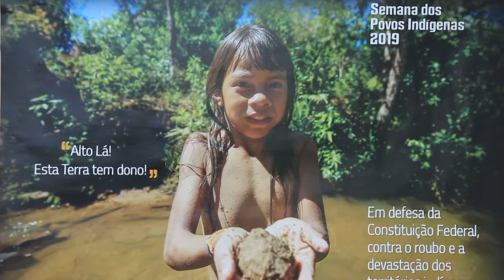UFG na Cidade: Semana Nacional dos Povos Indígenas | Enredo Cultural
Apresentação: Marcelo Pedro
Tema da reportagem: Semana Nacional dos Povos Indígenas
Entrevistadas:
-Tatiana Beltrão de Oliveira (servidora da UFG)
-Diego Teixeira Mendes (arqueólogo)